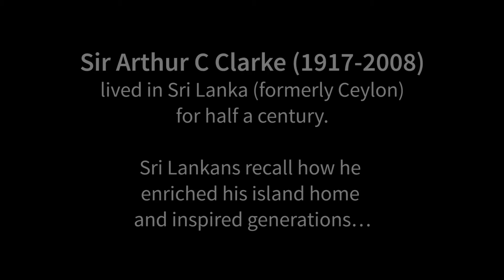Remembering Arthur C Clarke: Dr Asha de Vos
Sir Arthur C Clarke (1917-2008) lived in Sri Lanka (formerly Ceylon) for half a century. In this video series, filmed by the Arthur C Clarke Trust, Sri Lankans share memories of how he enriched his island home, and inspired generations.

Dr Asha de Vos is a Sri Lankan marine biologist, ocean educator and pioneer of blue whale research within the Northern Indian Ocean. She calls the population of blue whales in Sri Lankan waters ‘the Unorthodox Whales’ because through many years of research, her work has shown that they are simply different.

Asha spent many years in academia with degrees from the University of St. Andrews, University of Oxford and the University of Western Australia but escaped academia to establish Oceanswell, Sri Lanka’s first marine conservation research and education non-profit. ‘The Sri Lankan Blue Whale Project’, commenced in 2008 is the first long term study on blue whales in this region and is Oceanswell’s flagship project. The research she has conducted through this project has led to many key research publications and is used to inform policy at the local and global level.

Asha says she was inspired by Arthur C Clarke to pursue a career in marine biology and marine conservation. As a child, she used to go with her father to the Otters Swimming Club in Colombo where ‘Uncle Arthur’ came several days of the week to play table tennis and have an occasional swim. There, he would tell ‘fantastic tales’ about the undersea world based on his own explorations as a diver. Were some of these exaggerations to feed the curiosity of eager youngsters? We shall never know, but these stories nudged Asha towards the ocean, and to become an articulate story teller herself.

In this interview, Asha also talks about her current research, education and policy advocacy work.